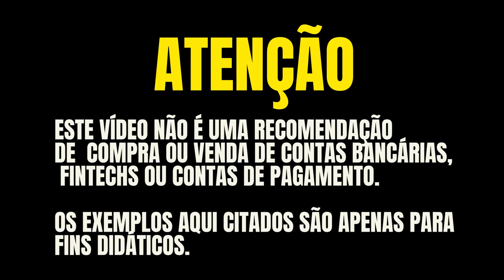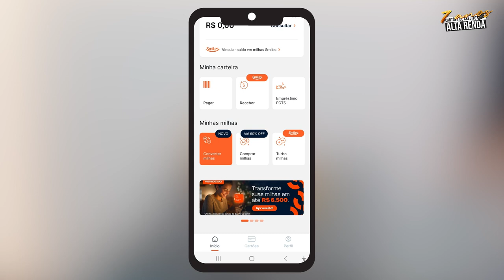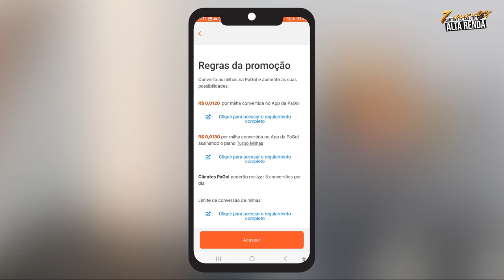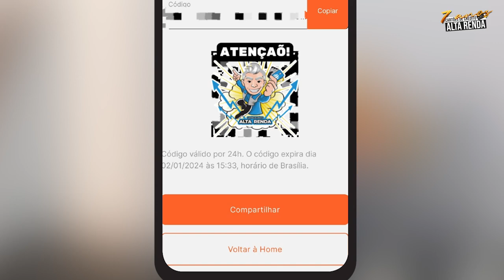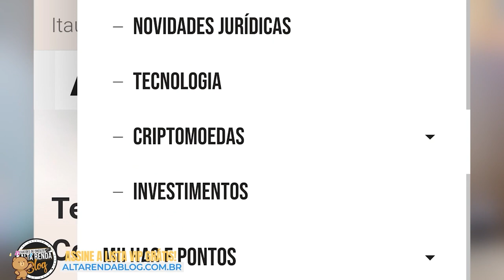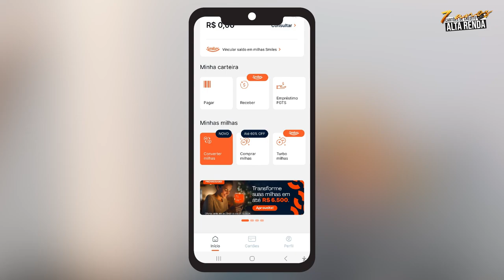💳CHEGOU MEU NOVO CARTÃO DA CONTA DIGITAL PAGOL SMILES! CONHEÇA A NOVA CONTA DIGITAL. {VÍDEO RETRÔ}